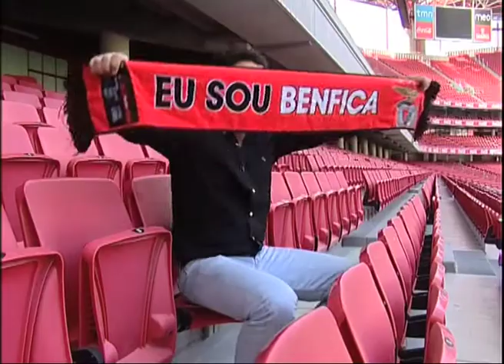Sport Lisboa e Benfica - Treinador de Bancada (Pedro Ribeiro)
Pedro Ribeiro candidata-se ao prestigioso cargo da hierarquia Benfiquista na ativação Treinador de Bancada que a Y&R Lisboa criou para o SLB.